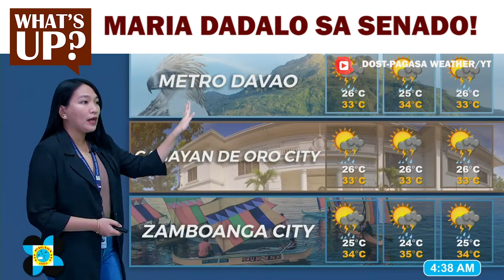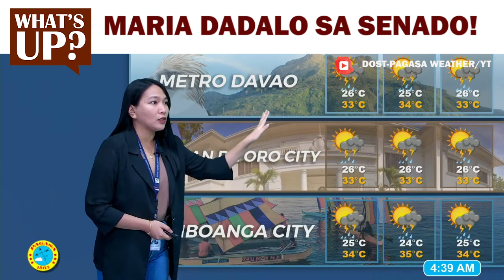Weather Update issued at 4AM | May 05, 2024 - Sunday